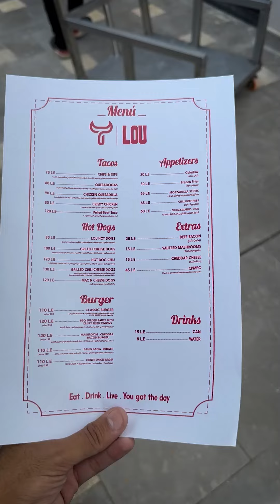بعد 25 سنة شيف في الفنادق قرر يفتح مشروعه الخاص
العنوان : التجمع الخامس - مول Riverwalk  في ظهر المول بجوار waterway